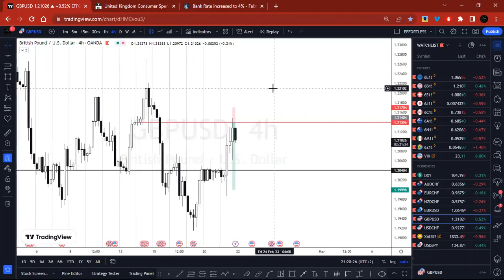🔴 2023, How I Always Get Sniper Forex Entries (GBPUSD trade)